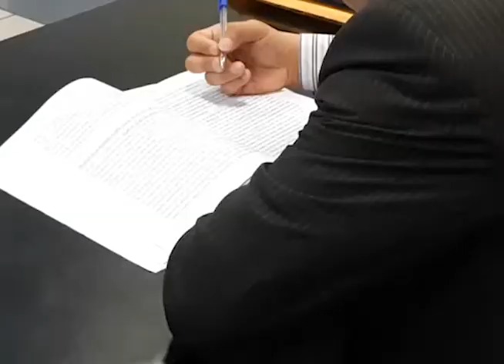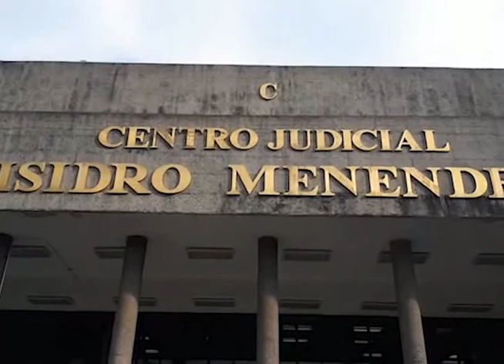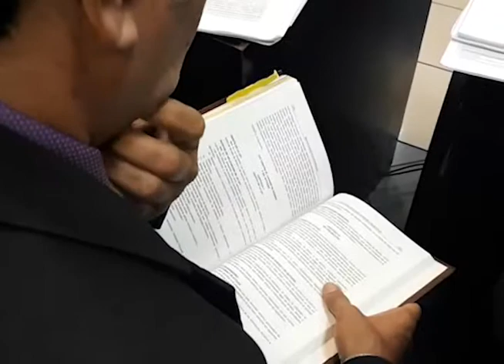JUICIO CONTRA IMPLICADOS EN CASO LIBERTAD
Los detenidos durante la operación Libertad, desarrollada el pasado viernes, enfrentaron la audiencia de imposición de medidas.